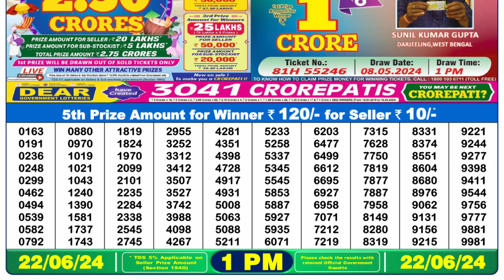🔴Dear Lottery Sambad Live 1pm today 22.06.24 Nagaland State Lottery Result